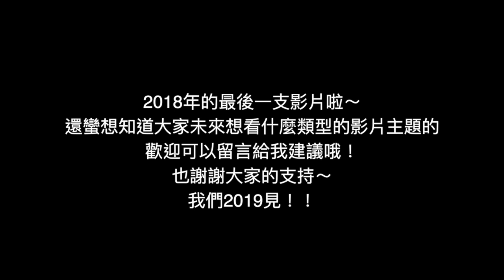【抽獎】2018 Natural Kitchen購入品介紹！！年末爆買一波！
（這支影片拍得很匆忙，很多地方看起來比較亂一點不要介意嘿）
今年的最後一支影片了～
謝謝大家～～
快點留言來參加抽獎吧！！
要留言+訂閱才有參加資格哦！

我是劉澤啦
頻道主要以生活分享、DIY、手帳等等為主！
本職是一位小小牙醫。

enix819

感謝追蹤訂閱的你們！